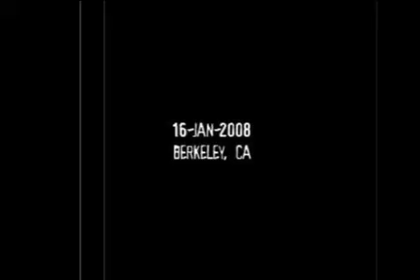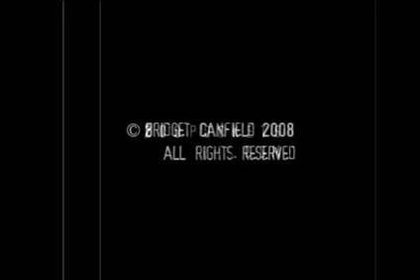Kevnn4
San Francisco bay area singer/songwriter.